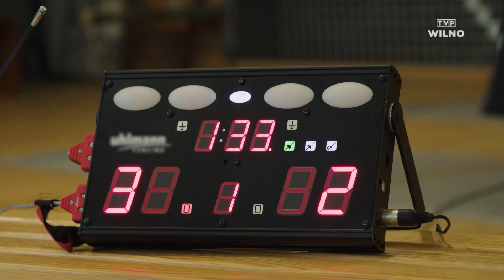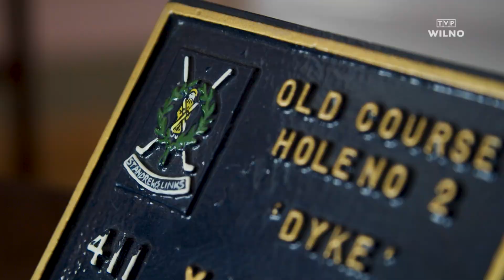Imbir i cytryna | Golf #8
W kolejnym odcinku programu Imbir i cytryna, para prowadzących Agnieszka Olszewska oraz Ruslan Kostiukov będą uczyć się podstaw gry w golfa. Czy jest to sport dla elit, czy każdy może spróbować swoich sił na polu golfowym? Pomoże im w tym doświadczony trener golfa. Po wyczerpującej rozgrywce, czas na relaks. Ruslan odwiedzi zielarkę, która pokaże mu przepisy na napary idealne na upalne dni, natomiast Agnieszka będzie zgłębiać tajniki parzenia herbaty.

Imbir i cytryna - cotygodniowy, lekki, wesoły i dynamiczny program sportowo-rekreacyjny, którego celami są zachęta do uprawiania sportu i propagowanie zdrowego stylu życia. Jest dedykowany widzom w każdym wieku, szczególnie jednak młodym. W każdym odcinku zaprezentowana zostanie dyscyplina sportu bądź aktywności, o której opowiadać będą goście-specjaliści, zaś prowadzący będą ich próbować. Program będzie realizowany w plenerze lub na krytych boiskach, kortach czy w salach treningowych. Lokalizacja to nie tylko Wilno czy inne duże miasta, lecz także litewskie jeziora, lasy, Morze Bałtyckie. Ekipa planuje również odwiedzić polskie góry, promując w ten sposób turystykę i rekreację w Polsce.